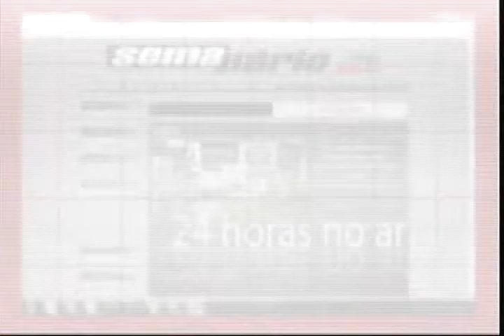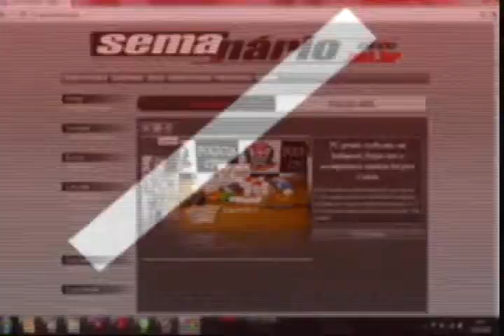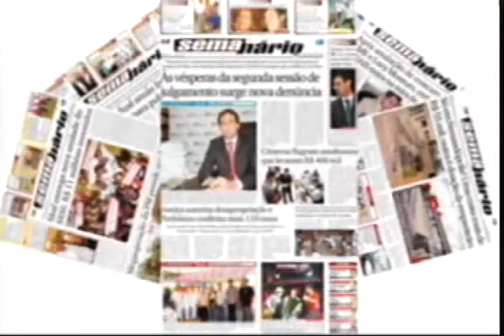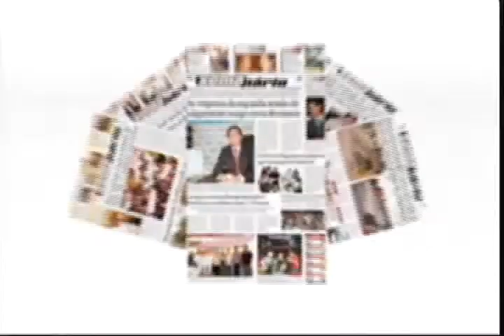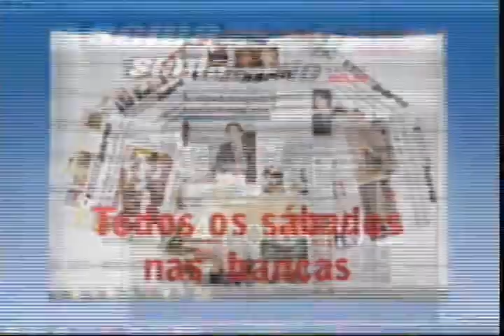MESA REDONDA 08 06 2013